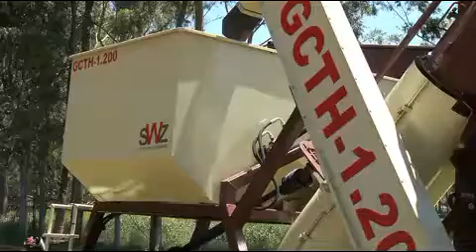Secador de caixote de café entenda como funciona